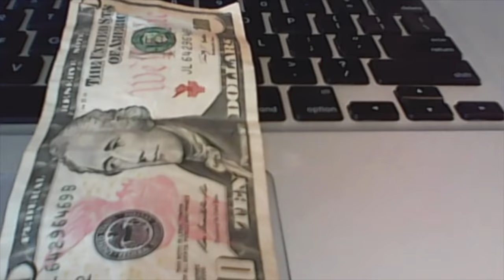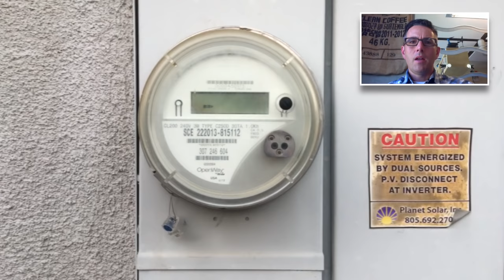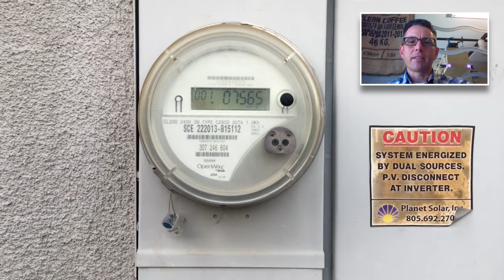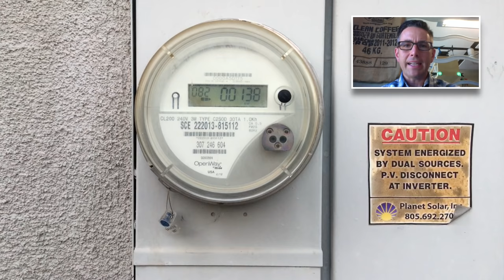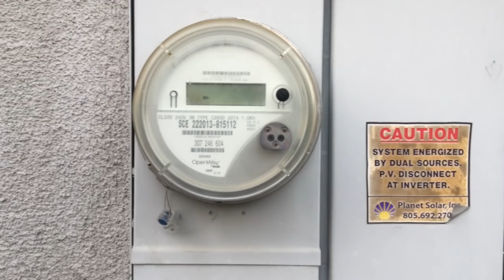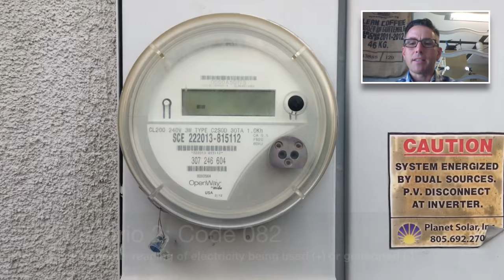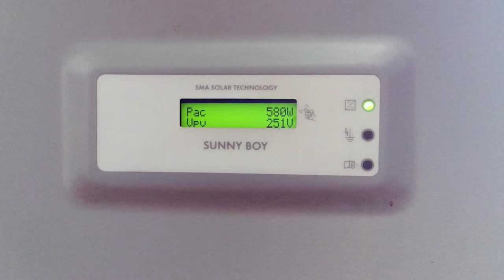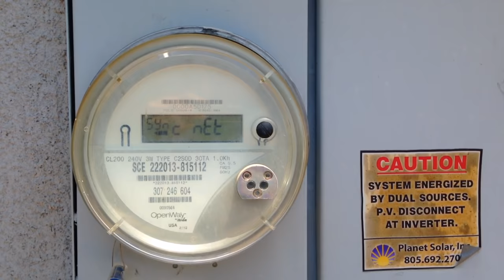How to read a smart meter with solar panels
In this video I go through four scenarios of how to read a smart meter on a home in California that is outfitted with photovoltaic solar panels and a smart meter.  The meter is operated by Southern California Edison and its brand is "OpenWay".  The solar panel inverter is a "Sunny Boy" brand installed by Planet Solar, Inc.

The first two scenarios show the meter when the home is consuming energy.  The third scenario shows a situation when the home is almost breaking even between the amount of energy being consumed and the amount being used.  The fourth scenario shows the home generating electricity and putting it back on the smart grid.

We review several codes including "Sync net", "Pld 252", "001", "071" and "082" and demonstrate how you can read the cumulative amount of kilowatt-hours that have been produced by the home, the amount being consumed, and the instantaneous production of the entire home's electrical system.

We also briefly show the solar panel's meter that just measures the output from the panels and calculate how much electricity is being used by the home when "idle"  (In this case 550 watts)